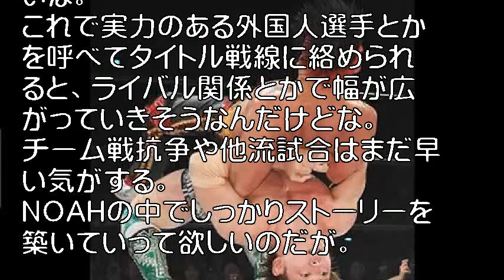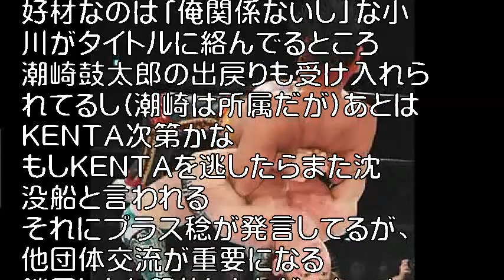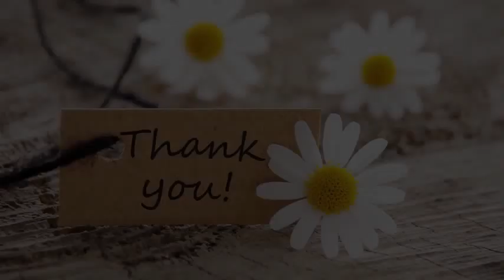【ノア】清宮が丸藤破りＧＨＣ王座Ｖ３ 団体の新たな船出飾る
丸藤（上）からタイガースープレックスホールドでピンフォールを奪った清宮

　新生プロレスリング・ノア初のビッグマッチとなった１０日の横浜文化体育館大会で、ＧＨＣヘビー級王者・清宮海斗（２２）が丸藤正道（３９）を撃破して３度目の防衛に成功。新たな船出を飾った。

引用:“【ノア】清宮が丸藤破りＧＨＣ王座Ｖ３　団体の新たな船出飾る

引用元tako2
わらかん
Yohooニュース
NewSphere
音楽、画像